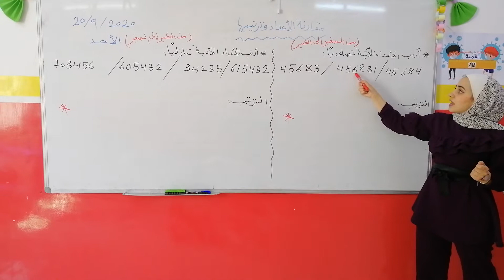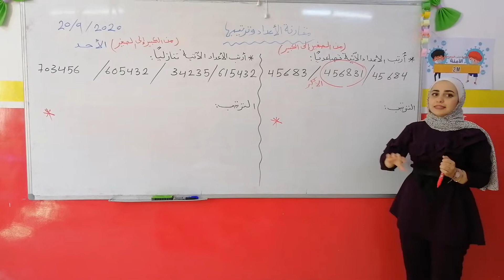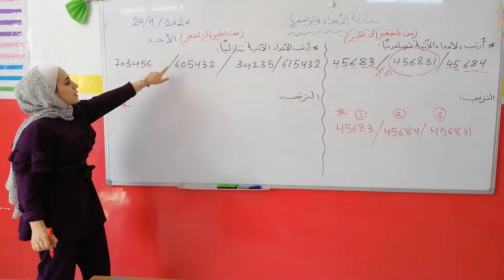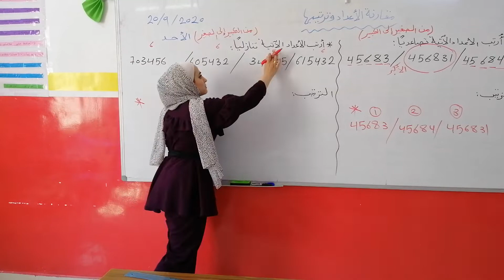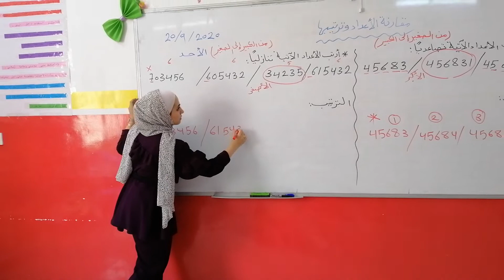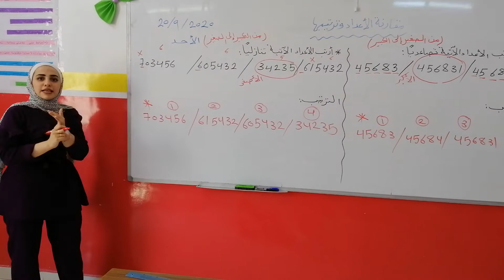الرياضيات الصف الرابع (أ، ب، ج، د) مقارنة الأعداد وترتيبها الأحد 20/9/2020